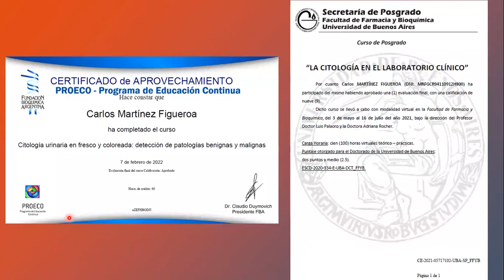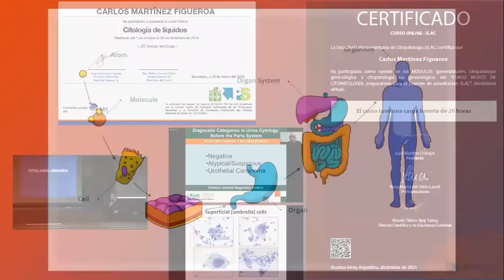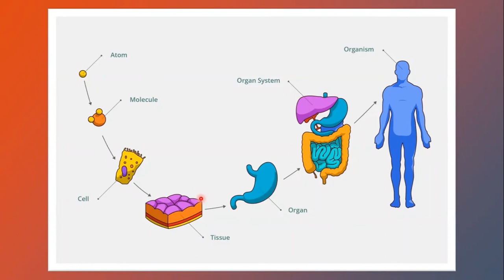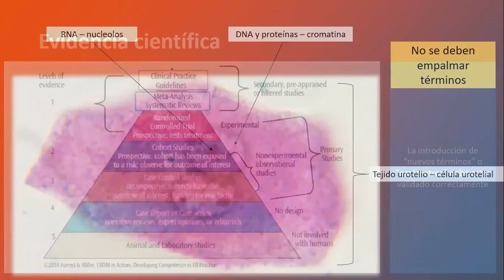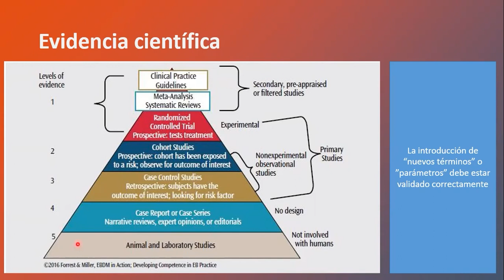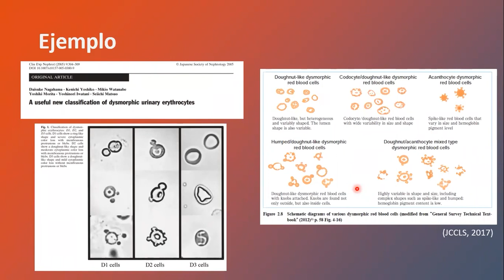CÉLULAS DEL SEDIMENTO URINARIO - Generalidades del estudio microscópico de la orina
En el examen microscópico de orina,  se encontrarán diferentes células epiteliales. Ven a conocer cómo estudiarlas.

Si trabajas o estudias las ciencias del Laboratorio Clínico, sabrás que existe el área del Uroanálisis. Uno de los exámenes más antiguos de la humanidad es el estudio de la orina. Con el paso del tiempo y la llegada de la tecnología, el examen de orina se ha perfeccionado y  actualmente , es uno de los estudios más realizados puesto que entrega valiosa información sobre la salud del humano o del animal.

04:18 - Introducción
08:00 - Uso adecuado de la terminología
11:20 - Niveles de evidencia científica

📢 ¿Quieres conocer sobre otras células en el sedimento urinario y otros temas?